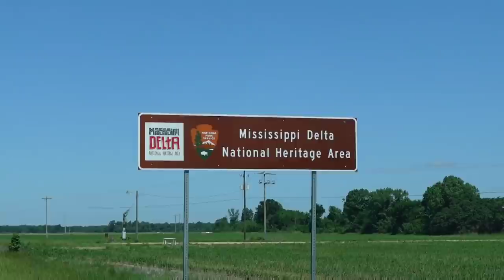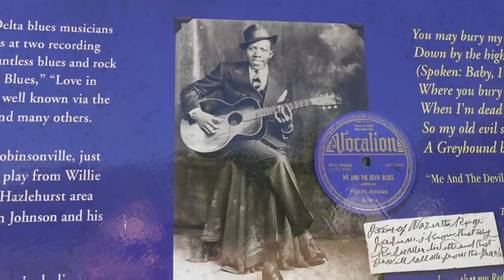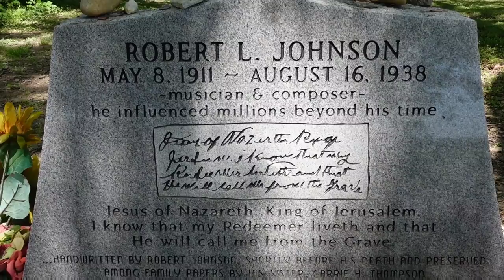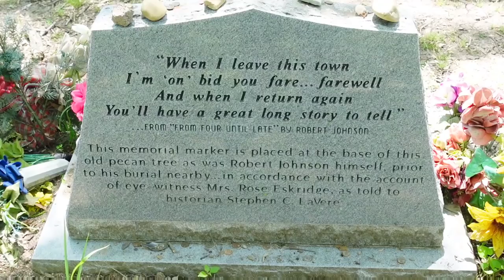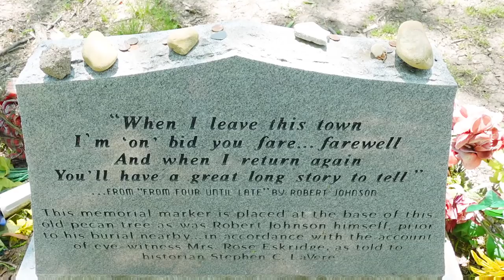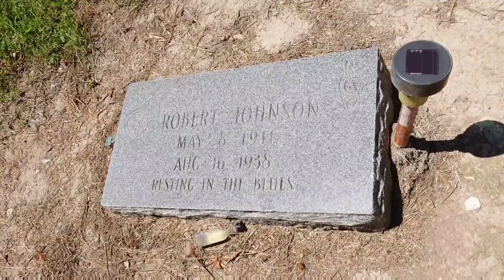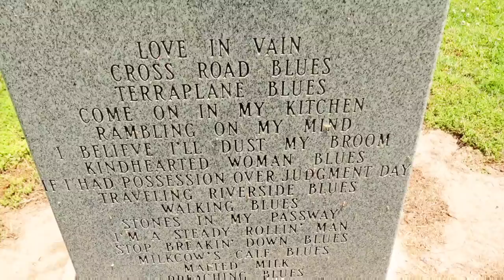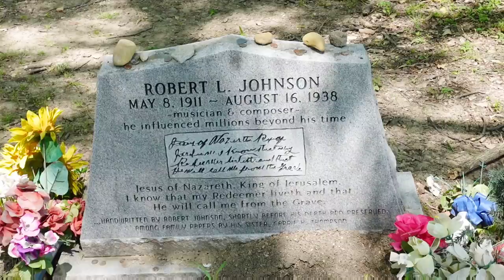3 Graves of The Man Who Made A Deal With The Devil | ROBERT JOHNSON Cross Roads Blues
3 Graves of The Man Who Made A Deal With The Devil | ROBERT JOHNSON Crossroads